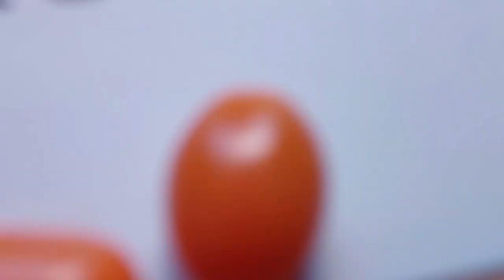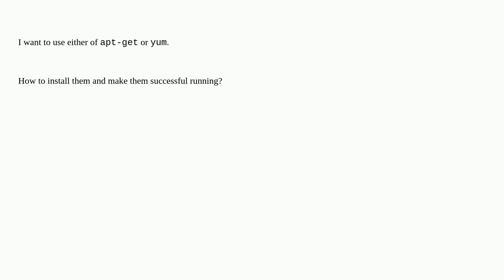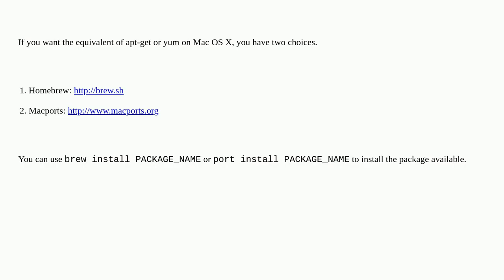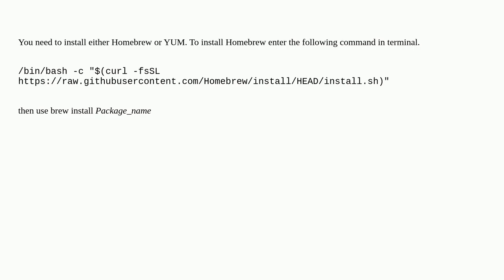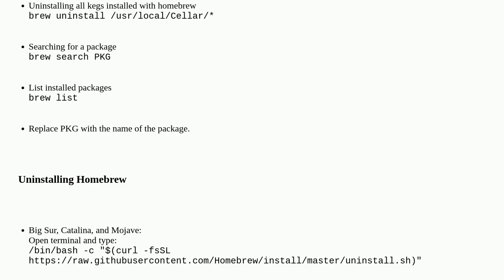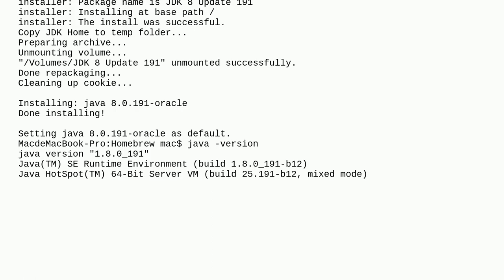Unix: How to install apt-get or YUM on Mac OS X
How to install apt-get or YUM on Mac OS X

A special thanks goes out to the community

  osx package-management